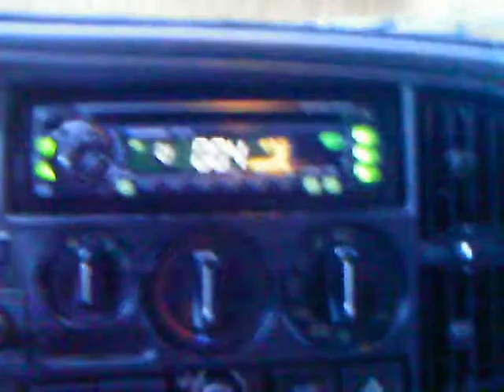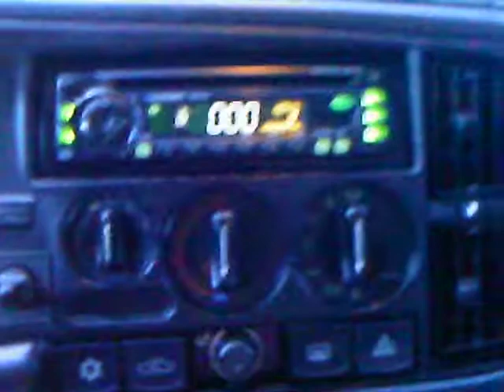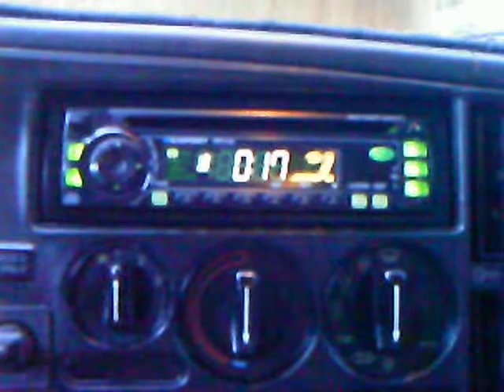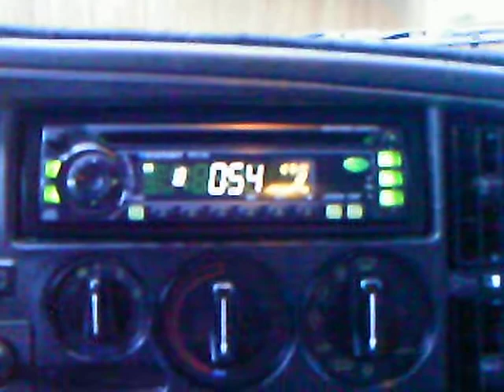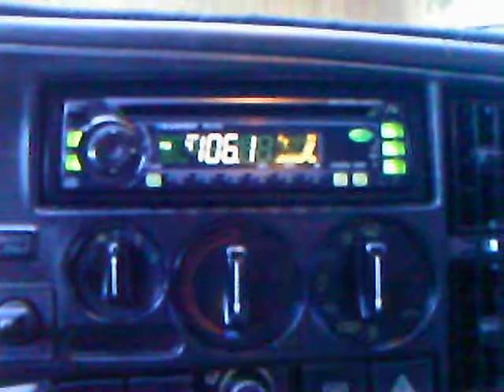'89 Saab 900 SPG VI For Sale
For Sale '89 Saab 900 SPG CD/Radio